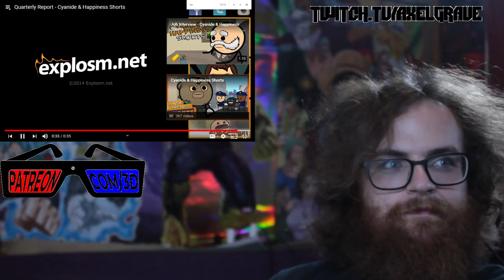Cyanide & Happiness Shorts Ep. 26 | ReaXtions Axel Grave | Reaction Video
The last of our Short Cyanide and Happiness videos. Starting next video they will be closer to ten or 12 minutes long. I hope you enjoy the new run times!

PP, Mothman, Fish, Sunlight, Staring Contest, Werewolf, Quarterly report